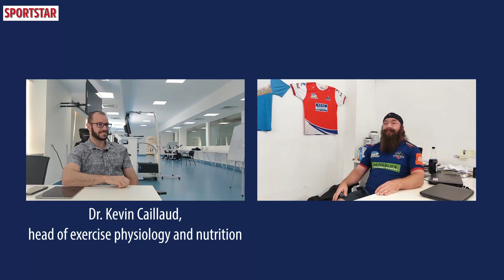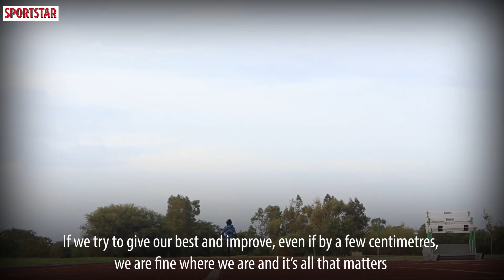A champion's workout: Neeraj Chopra | Rehabilitation and recovery gym routine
A faulty throw technique found Asian Games javelin champion Neeraj Chopra's elbow under immense pressure - enough to cause the joint to fragment. Neeraj went through the paces of his rehab at the Inspire Institute of Sport, Vijayanagar. We caught up with the experts leading his rehab to understand the process and his recovery.